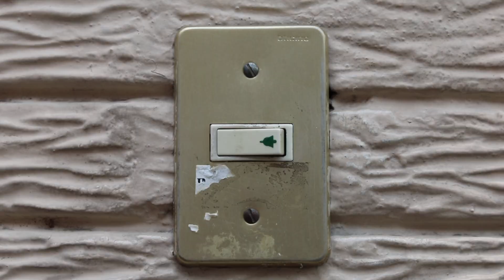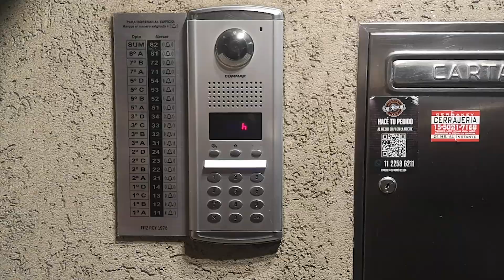Aldo Benitez - Bulín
Estreno del nuevo video "Bulín"
Presente en el LP "XIS", editado por "Otras Formas".
Creación: Agustín Obregón & Consuelo Iturraspe.
Performers: Buendía, Aldo Benitez & otra gente.
Cámara: Agustín Obregón & Consuelo Iturraspe.
Registros en Ciudad de México y Buenos Aires.

Grabado y producido por: Aldo F.M. Benítez y Gabriel Lucena durante fines de 2019.
Voces, composición, programación adicional y letra: Aldo Benítez.
Composición, producción y mezcla: Gabriel Lucena.

Bulín (letra)
Me podía mover con soltura, sin rebotes.
El piso astillado, un poco más con cada baile.
Y los azulejos rotos ya no nos importaban.
Ni los amigos que dejaron de tocar el timbre a cualquier hora.
Ah Ah.
Compartir todo, a cualquier hora.
Ah Ah.
Compartir todo, todo.
Todo. Todo uh.
Todo. Todo uh. Todo.
Los horarios, el hueso roto y la partida.
De cualquier modo.
Elegí todo. Confundí por poco.
Hice todo solo.
Solo uh solo uh solo, solo.
Todo solo uh.
Todo solo. Todo solo uh.
Ah ah.
Todo. Todo. Todo. Solo.
Todo solo. Solo todo.
Solo. Todo. Todo. Todo. Todo.